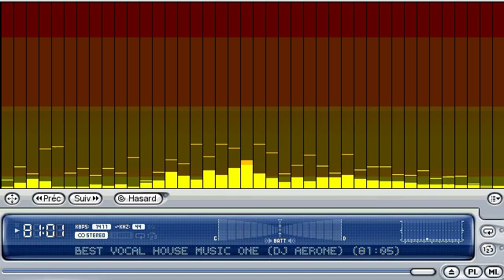Best VOCAL HOUSE Music 1 (Full Album)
UnCenSored CopyRight on YouTube.
The Best Music Selected.